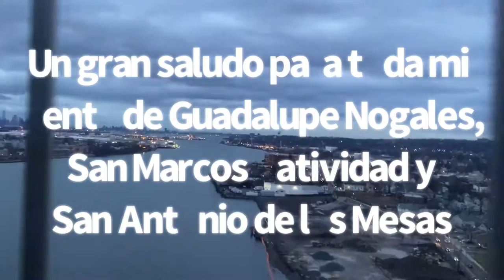Desde Nueva York a mi Pueblo querido Guadalupe Nogales,San Marcos natividad, Tlapancingo,Calihuala